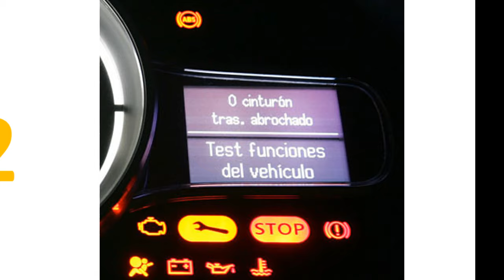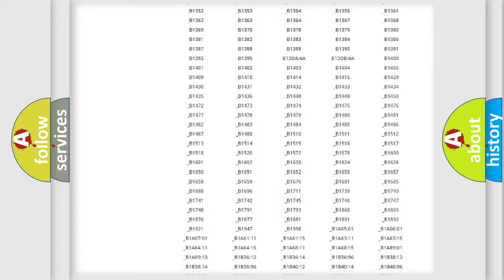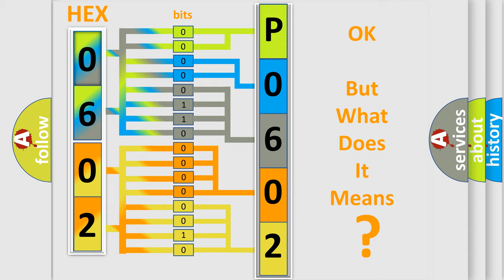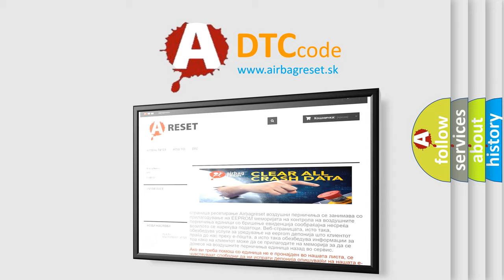DTC Lincoln P0602 Short Explanation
Contents:
0:21 Basic DTC analysis according to OBD2 protocol standard.
1:48 Insight into programming
2:58 A diagnostically understandable description of the Diagnostic Trouble Code
3:05 Basic error definition

Make:
Lincoln
Code:
P0602
Definition:
Lost Communication With Vehicle Dynamics Control Module
Description: